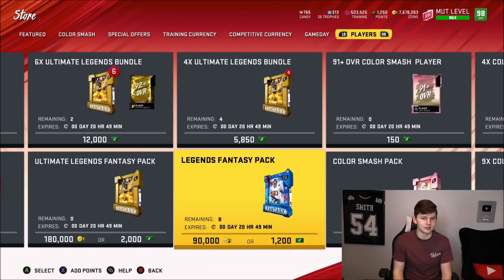GOLDEN TICKETS BO JACKSON, RG3, AND LEBLANC! OVER 1 MILLION COINS IN PACKS | MADDEN 20 ULTIMATE TEAM